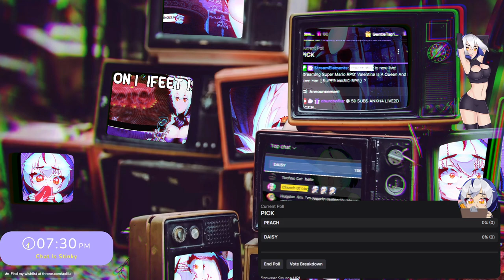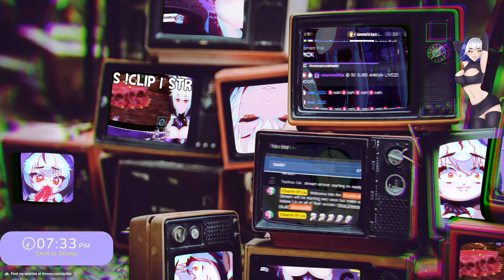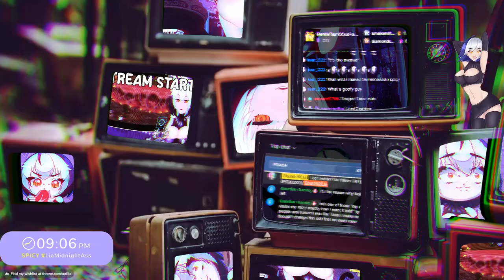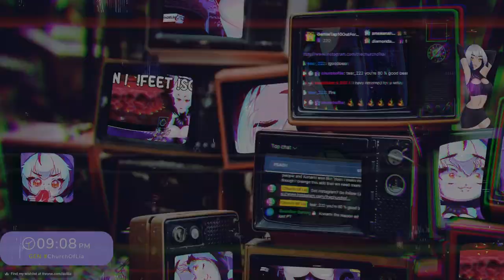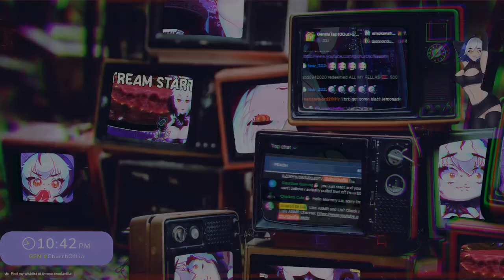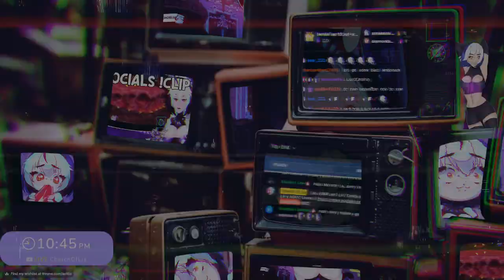I Hate Puzzles ✦ SUPER MARIO RPG ✦ [ VOD 7 ]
【 TAGS + EMAIL 】
✦ Gen: churchoflia ✦
✦ Art: ChurchofLiart ✦
✦ Spicy Art: LiaMidnightAss ✦

【 CREDITS】
✦ ママ  : @churchoflia  | パパ：@churchoflia

STARTING SOON: 0:00-5:26
JUST CHATTING: 2:26-10:46
SUPER MARIO RPG: 10:46-3:28:55

"Super Mario RPG: Legend of the Seven Stars[a] is a role-playing video game developed by Square and published by Nintendo for the Super Nintendo Entertainment System (SNES) in 1996.[b] It was the final Mario game published for the SNES. The game was directed by Chihiro Fujioka and Yoshihiko Maekawa, produced by Shigeru Miyamoto, and scored by Yoko Shimomura.

Super Mario RPG's story focuses on Mario and his friends as they seek to defeat the Smithy Gang, who have crashed into their world and scattered the seven star pieces of Star Road. It is the first RPG in the Mario franchise, drawing from major elements of Square's RPG franchises such as Final Fantasy. The main form of fighting enemies is turn-based combat with a party of up to three characters. It is also the first game in the Mario franchise to have gameplay within an isometric 3D environment, allowing for a new variety of the exploration and platforming elements reminiscent of the Super Mario series.

Super Mario RPG was critically acclaimed, and particularly praised for its humor and 3D-rendered graphics. It was the inspiration for Nintendo's other role-playing series, Paper Mario and Mario & Luigi, and both are spiritual successors which retain some gameplay elements.

The game was released on the Wii Virtual Console service in 2008, marking its debut in Europe and Australia, and later for the Wii U's Virtual Console in 2015. It was also included with the Super NES Classic Edition in 2017.

A remake developed by ArtePiazza for the Nintendo Switch was released worldwide on November 17, 2023, and received positive reviews from critics. "